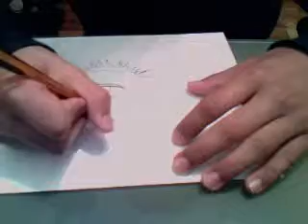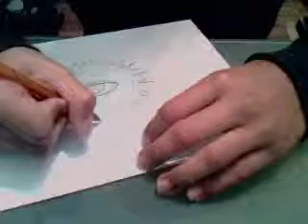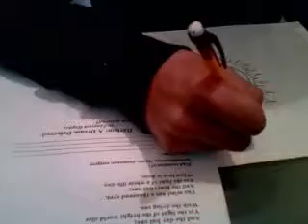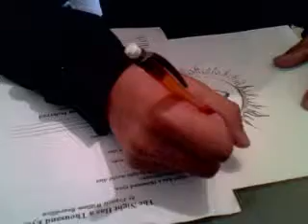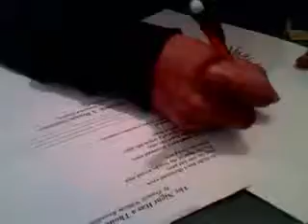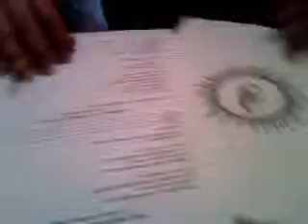"And the Day But One..."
This is myself illustrating the line "And the day but one..." from the poem: "The Night Has A Thousand Eyes. Originally about an hour long, the video was sped up and shrunken down to about 6 minutes. The song is "Aenema" by Tool